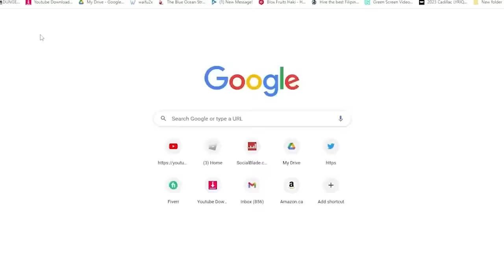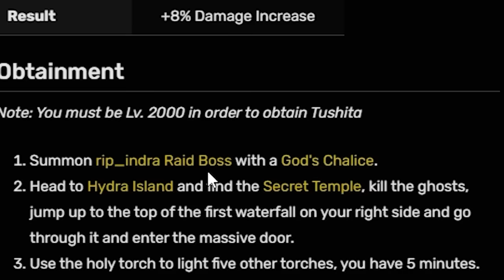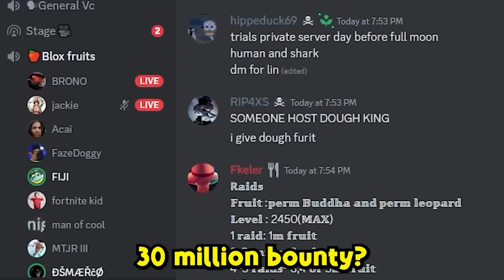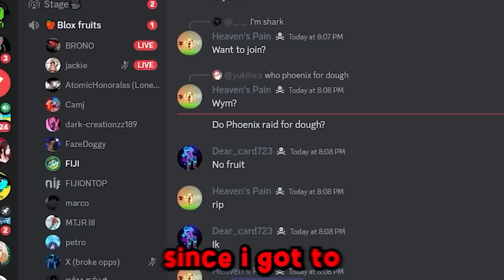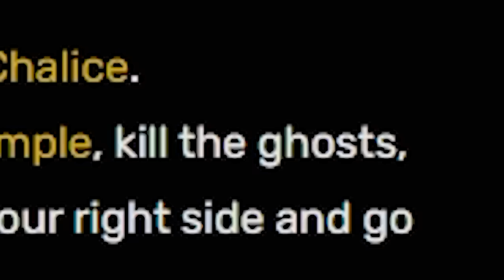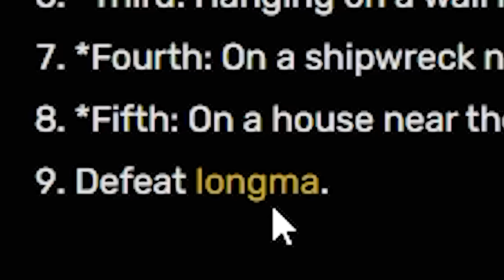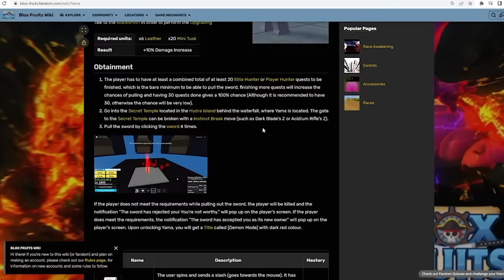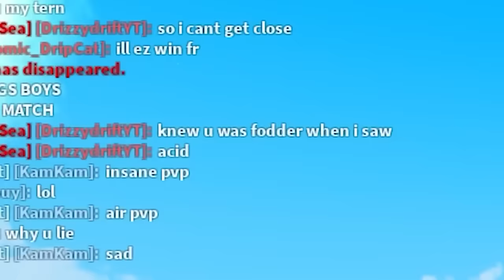I Mastered EVERY Mythical Sword in Blox Fruits (Full Movie)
I Awakened EVERY MYTHICAL SWORD in Blox Fruits (Full Movie)